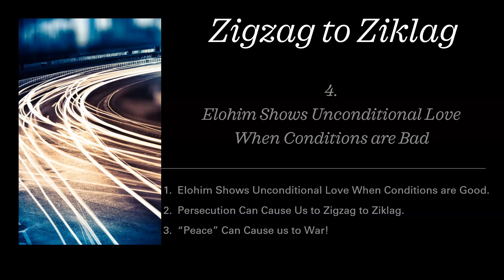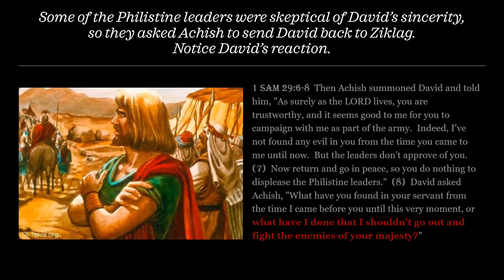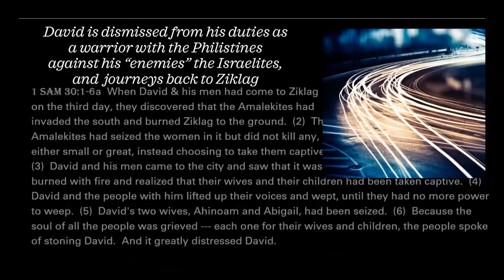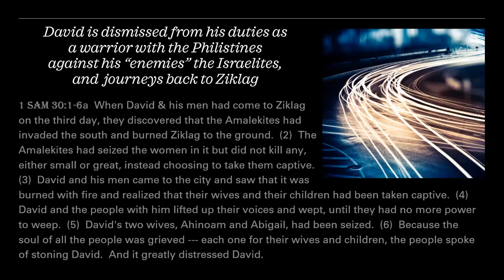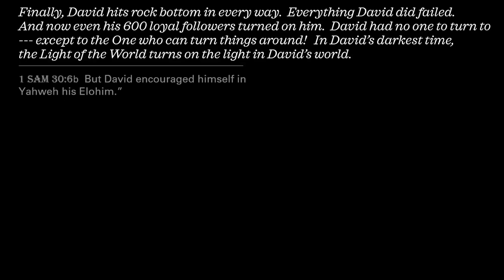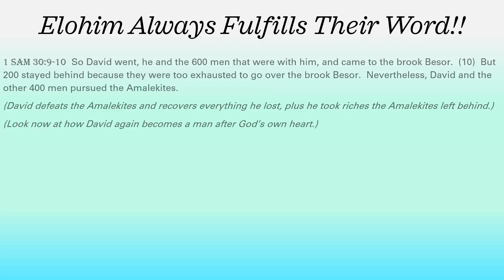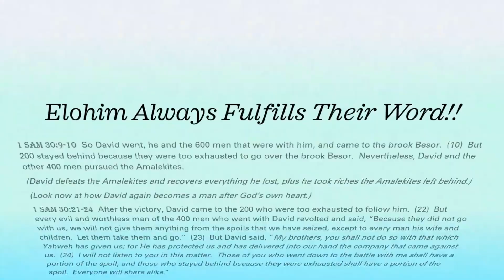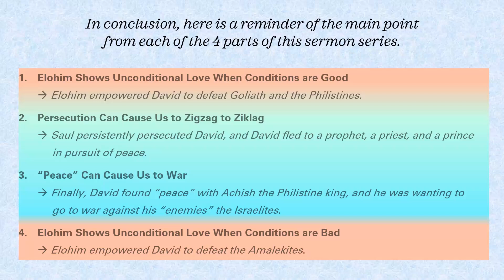Zigzag to Ziklag (4 - Elohim Shows Unconditional Love When Conditions are Bad)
If you have questions about this or any other video we've published, or if you would like to visit us for worship services, please call us at or email us at .